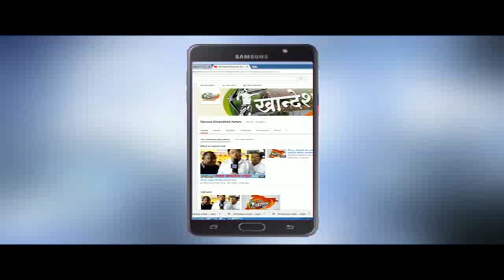नंदुरबार लोकसभा ब्रेकिंग : भाजपात बंडाचा झेंडा फडकण्याचे आसर